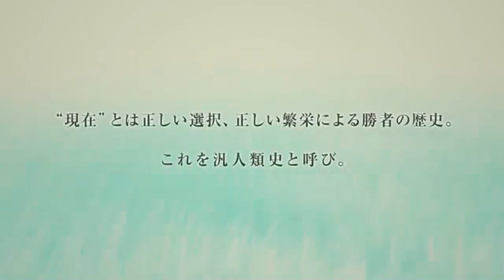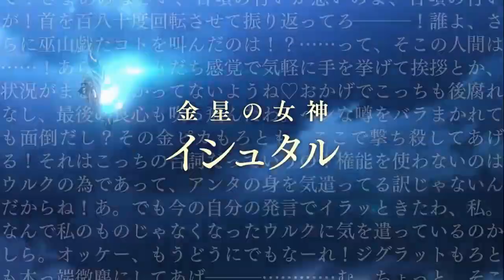FGOのPVを大乱闘のBGMにしてみた